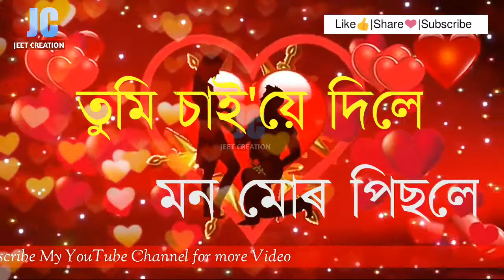Diba Ne Kuwa Na | Romantic ❤whatsaap status Video | Assamese Song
#03 Madhubala by Rakesh Reeyan full Video (Lyrics)